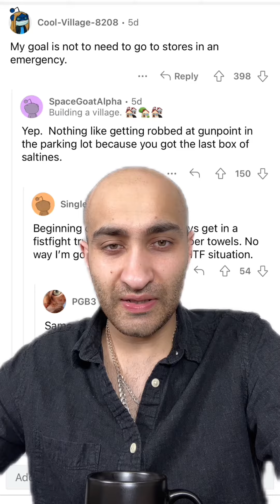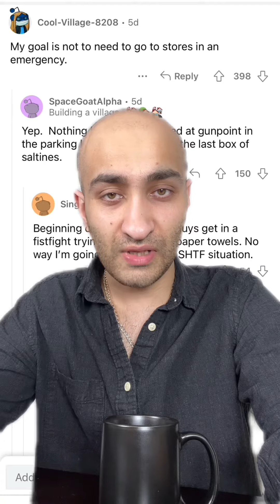Last Minute Prepper Supply Runs During An Emergency?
Where do we get prepping supplies last minute during an emergency?

zx
Gas Masks / Respirators ( I recommend the ST-100x )

Amazing Deals On Self Defence Gear ( Batons, Tasers, Pepper Spray, Handcuffs ) + Home Security Cameras, Motion Detectors, Spy Camera's, GPS Trackers.

JASE - Stockpile Antibiotics Before The Collapse

Code: SHAHZADKAYANI101 for $101 OFF!

Online Tactical Training Courses by Special Forces: Active Threat, CQB, Infantry Combat, Home Defense Courses

Imalent High Powered Flashlights ( EDC flashlights and they also carry the worlds strongest flashlight )

Free Info Call On Gold and Silver For Prepping

E.M.P. Shield For Home and Vehicle

Titan Survival Paracord + Survival Bracelets

The content provided on Shahzad Kayani's YouTube channel, including all videos, information, links, and other materials, is for educational and informational purposes only. It is not intended as financial, legal, self-defense, or professional advice of any kind.
Shahzad Kayani is not a licensed financial advisor, and the information presented on this channel should not be construed as financial advice. Viewers are encouraged to conduct their own research and consult with professional advisors before making any financial decisions.